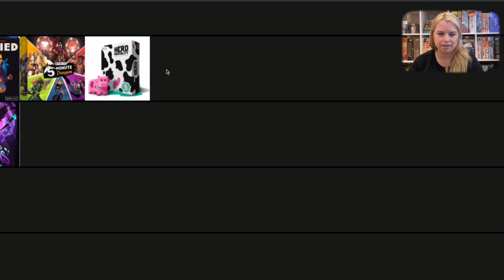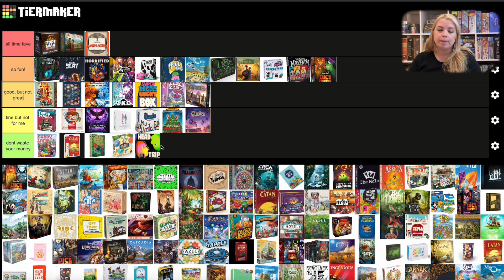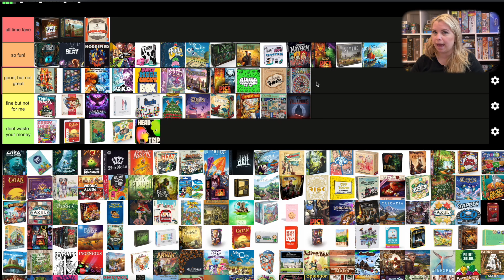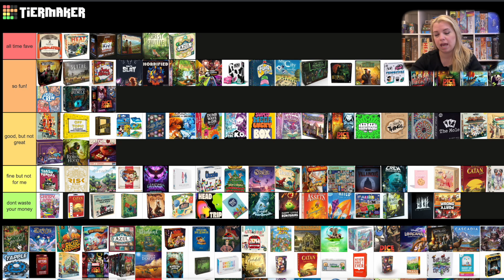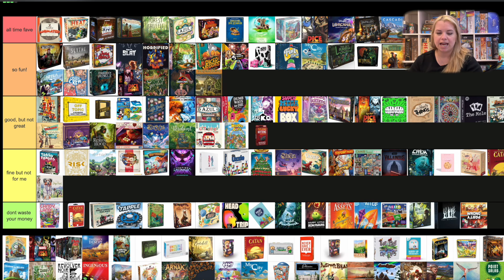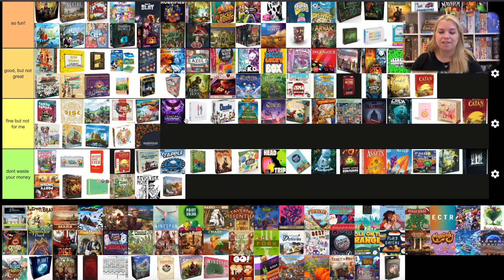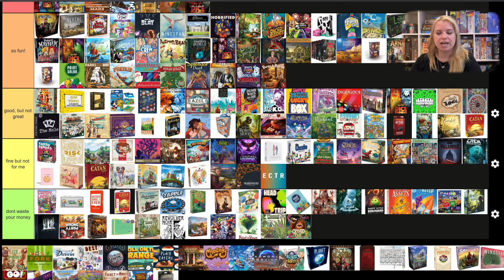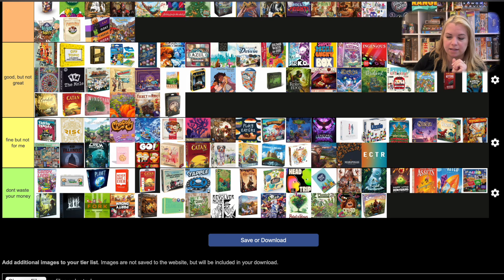2023 Board Game Tier List ✨ 200+ Games Ranked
@BGGirlies on IG for more board game content!
BG Instagram: @BGGirlies
Planner Instagram: @ScribblePrintsCo
A few of my favorite things:
My Camera
Wide Angle Lens
My Game Collection